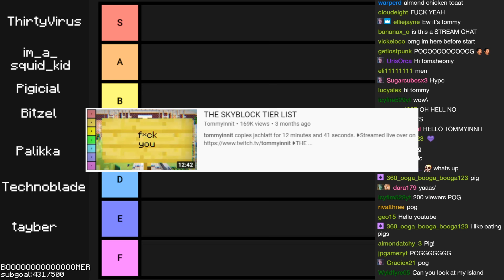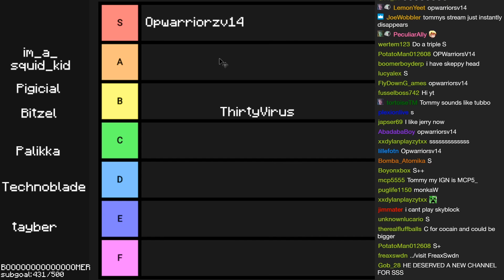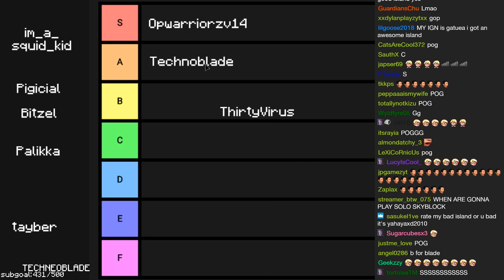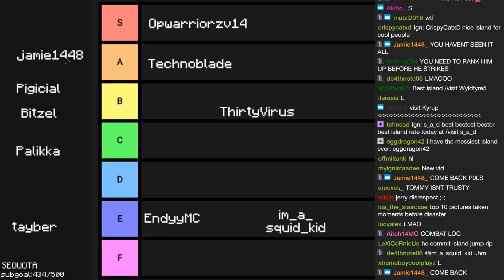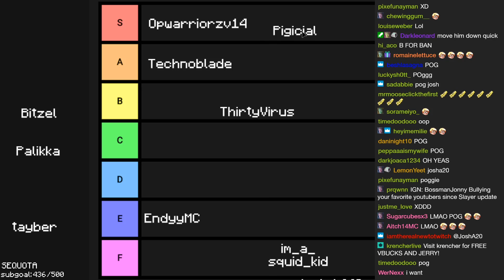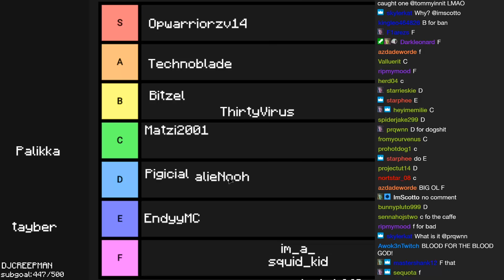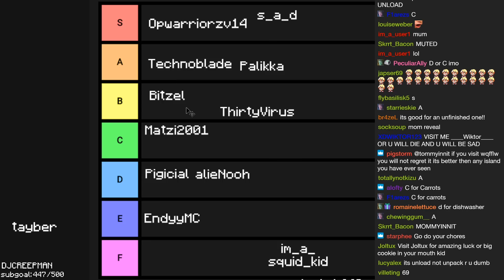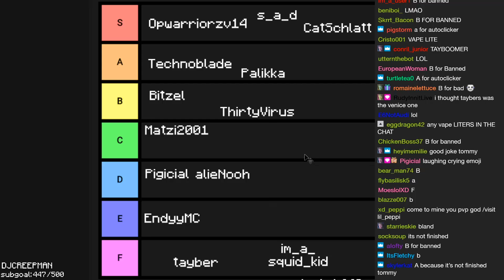Skyblock: Ranking YOUR Islands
TommyInnit rates YOUR islands in Hypixel Skyblock. This was very funny.

Today on Hypixel Skyblock, TommyInnit visits Technoblade, Tubbo and more's island! It was super fun and lots of laughs. This is Hypixel Skyblock a super fun Minecraft minigame, not Dream SMP, not SMPEarth or any other Minecraft Server like that, this is Hypixel Skyblock. A fun Minecraft game full of challenges - similar to Minecraft Manhunt - on my profile with Tubbo!